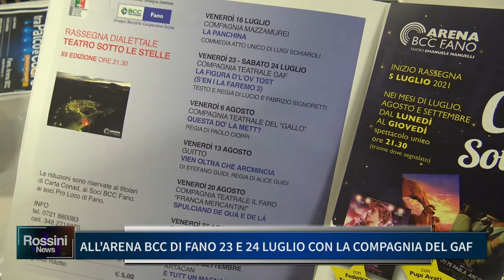ALL'ARENA BCC DI FANO 23 E 24 LUGLIO CON LA COMPAGNIA DEL GAF